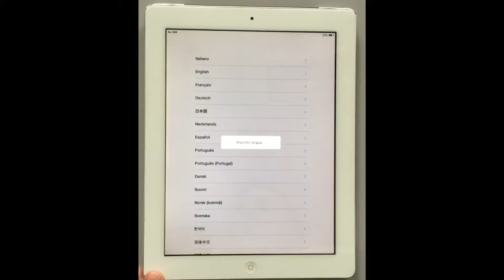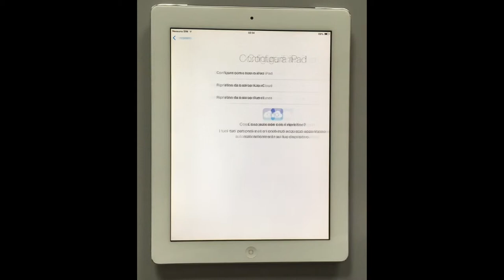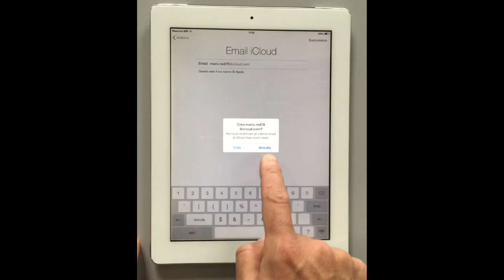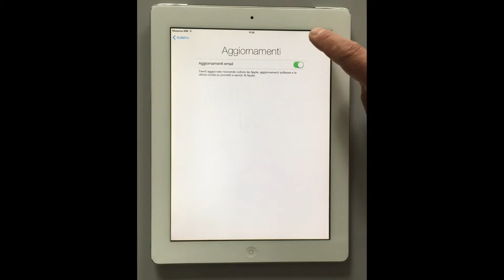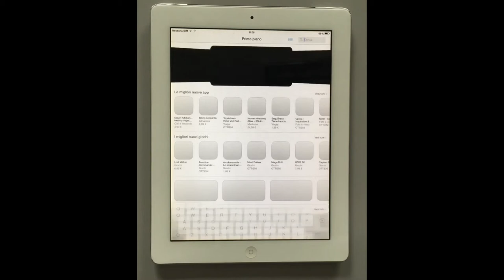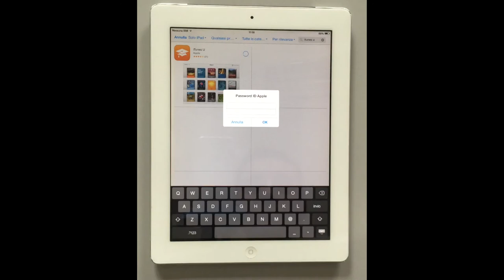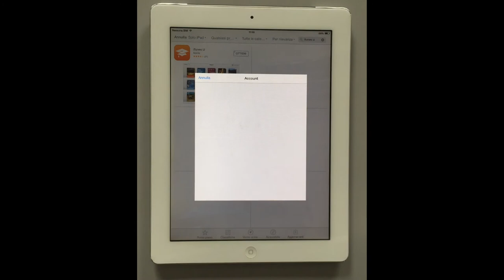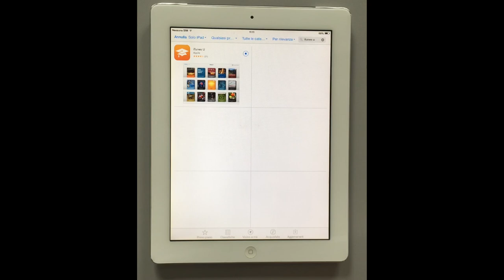Attivare iPad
Sacra Famiglia Orzinuovi